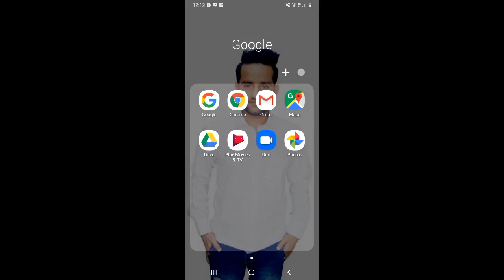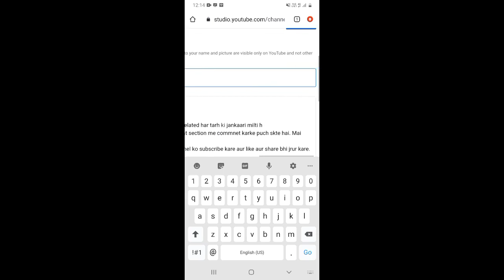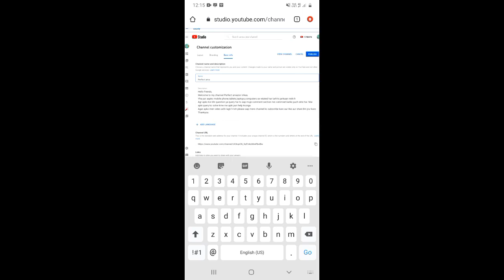Don't Change Your Channel Name Before Watching This Video on YouTube in 2022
About this video 👇
Dosto, is video me maine apko sikhaya hai ki kaise aap aapke youtube channel ka name change kar sakte hain  jis se  ki channel performance par koi fraq nahi padega.

दोस्तों, इस वीडियो में मैंने आपको सिखाया है कि कैसे आप आपके यूट्यूब चैनल का नाम चेंज कर सकते हैं जिस से कि चैनल परफॉरमेंस पर कोई फरक नहीं पड़ेगा |

👇 Topics Covered 👇

🔻 youtube channel name kaise change karen
🔻 youtube channel name kaise change kare 2022
🔻 apne youtube channel ka name kaise change kare 2022

1. CLICKNPICK Poly Fabric leather sheet
2. SAVIAURA 1 Sheet 2 in 1 Photography Backdrop
3. FORTISTA Artificial Flowers Plants
4. UTEEZ Wooden Serving Plate (10 Inch)
5. Samsung Mobile
6. Boya Mic